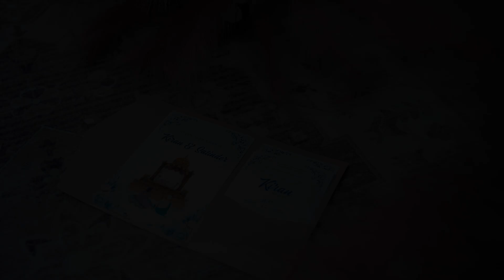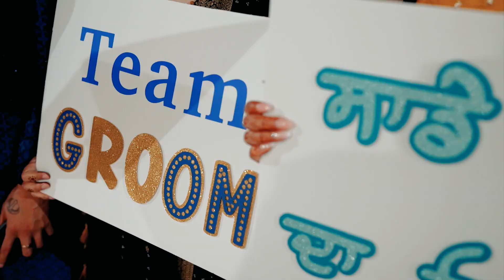Next Day Edit Satinder And Kiran..